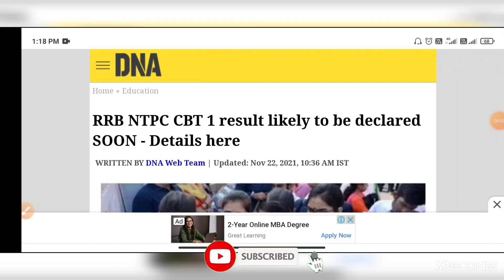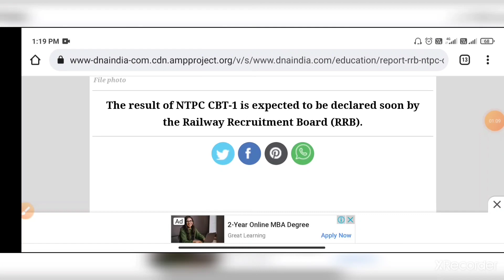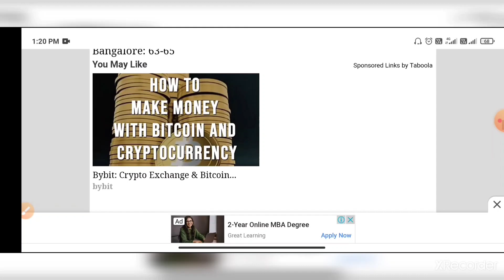RRB NTPC Result date released RRB NTPC CBT 1 Result 2021 RRB NTPC Result new update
,rrb ntpc result 2021 new update
,rrb ntpc result latest update
,rrb ntpc result updat
e,ntpc result date
,ntpc result
,rrb ntpc cbt-1 result date official,

Raju Haldar
From - Alipuduar , West Bengal [ INDIA ]